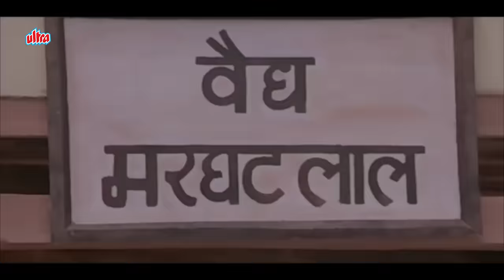किरायेदार कादर खान के पैसे ना देने के लोटपोट बहाने - हरीश पटेल - ज़बरदस्त धमाल कॉमेडी - रज़ाक खान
Film : Sanam
Producer : Hanif Kadawala, Samir Hingora
Director : Aziz Sejawal